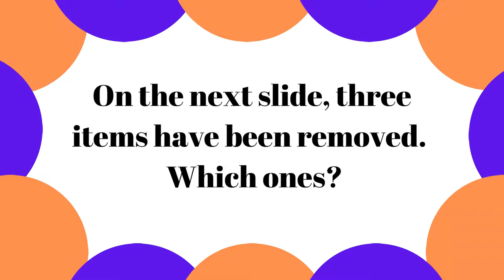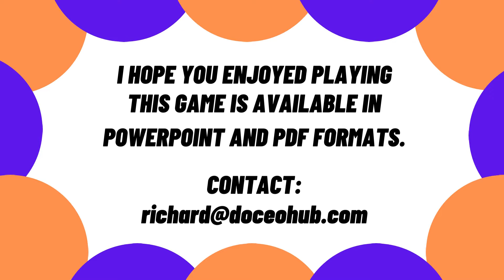Random items Working Memory edition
Kims game is a popular way to build vocabulary and a stronger memory.

These games are great to build concentration and focus. This game will help develop working memory and provide you with some light-hearted fun too!

Make sure everyone knows what the images represent.

Can you spot the missing images? As the game progresses more items go missing. Good luck.